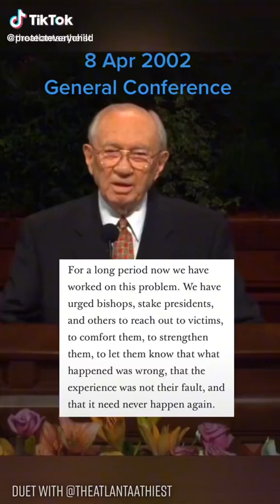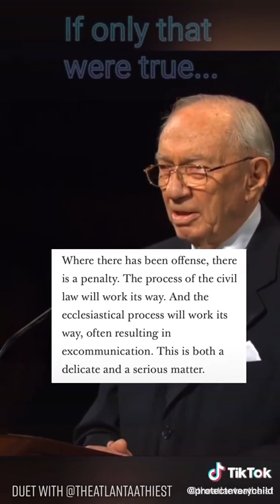Gordon Hinckley addresses abuse at April 2008 LDS General Conference, Part 2/2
Duet between

(A TikTok duet reposts one creator’s video onto another creator’s page.)